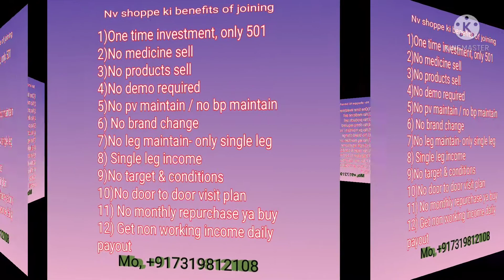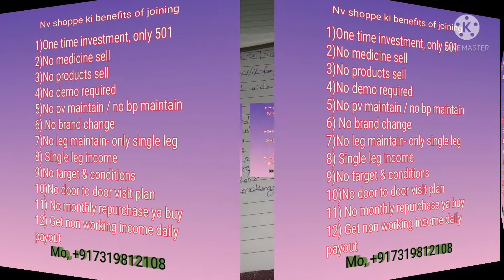#nvshoppe ki benefits of joining##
join link

agar koi problem ho jate hi join ya registration me to mujhe Cantact kre